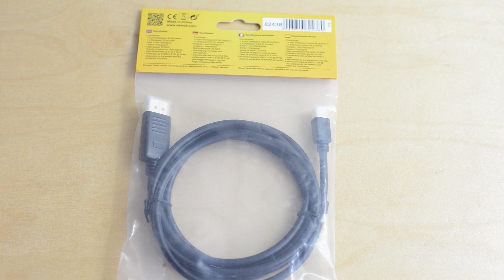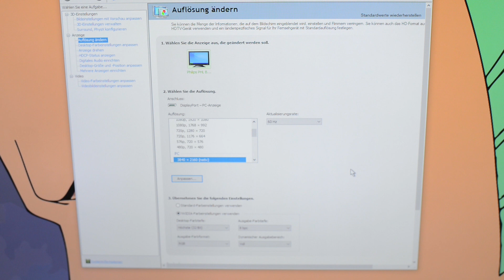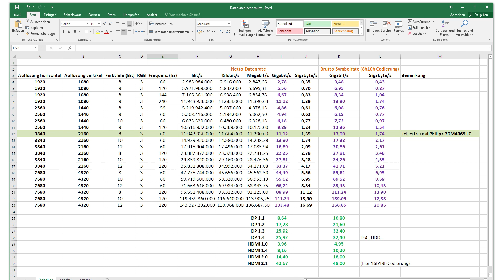Delock 82438 2m DisplayPort - Mini Displayport Kabel - Auspacken Review Test Pin 20 2160p 8bit 60hz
Bei Amazon*
Für Video-Navigation "MEHR ANSEHEN" anklicken.
Meine Meinung zum Delock 82438 2m DisplayPort auf Mini Displayport Kabel.
Auspacken, Review und Test ob der Pin 20 verbunden ist und die Auflösung 3840x2160p 8bit 60hz funktioniert.

Video-Navigation:
 - 00:00 Vorwort
 - 02:07 Auspacken, Kabellänge, Kabeldurchmesser
 - 03:00 DisplayPort Kabeltest / PIN 20 nicht verbunden (gut!) aber seltsame Verdrahtung mit Masse-PINs
 - 04:59 Test mit 2160p 60hz 8bit am Philips BDM4065UC Monitor - Bild funktioniert
 - 05:36 Datenratenrechner und Zusammenfassung